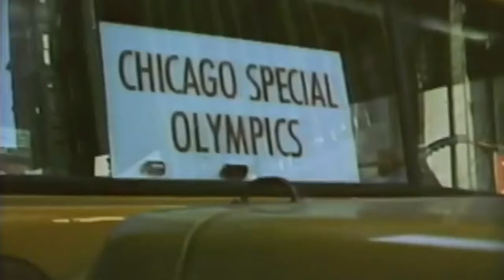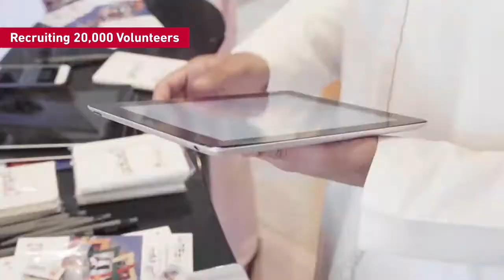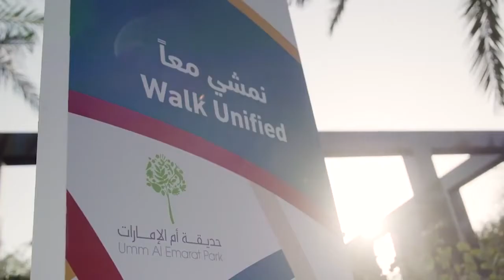Juegos Olimpicos Especiales - Abu Dhabi 2019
Los Juegos Olimpicos Especiales se llevara a cabo del 14 al 21 de Marzo en Abu Dhabi, Emiratos Arabes Unidos. Mas de 7000 atletas de 177 países competirán en 24 deportes de verano junto con 2500 entrenadores, 20000 voluntarios, 3000 invitados de honor y 500000 espectadores haciendo de este el mayor evento deportivo del año.